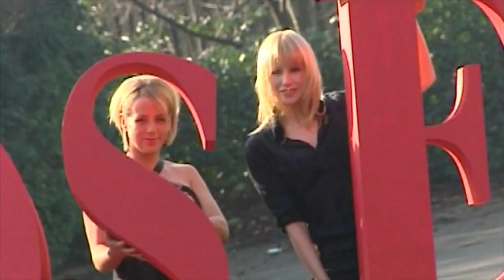Xposé Celebrates 7 Years on Air!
We look back at some of our favourite memories over the past 7 years!